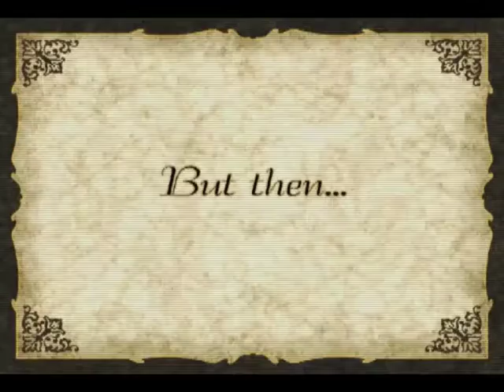LP Postal 2: Apocalypse Weekend - Saturday (3/3)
In which we find the best weapon, but are only able to seriously use it for this one area.